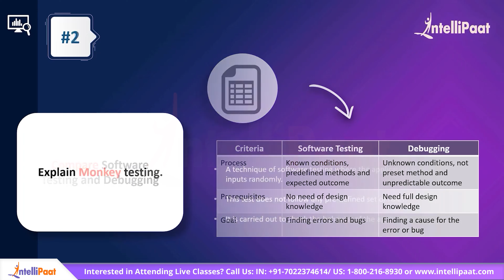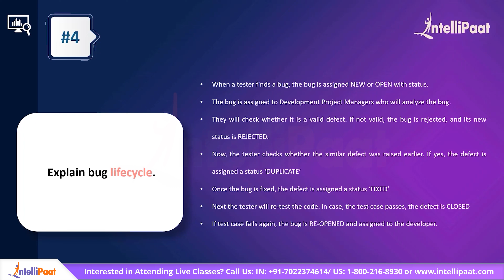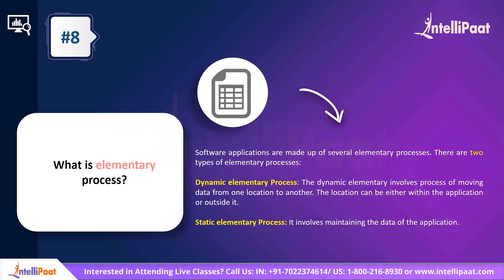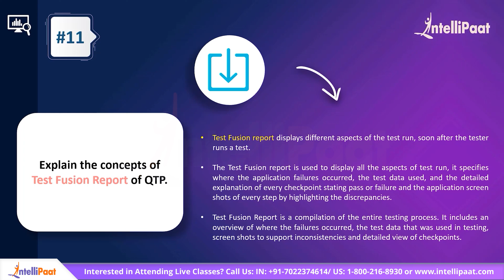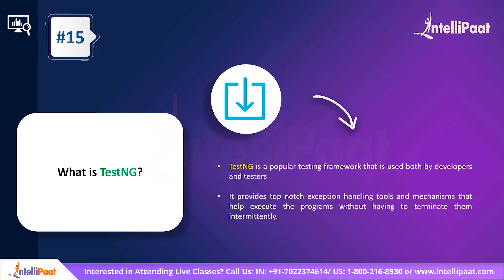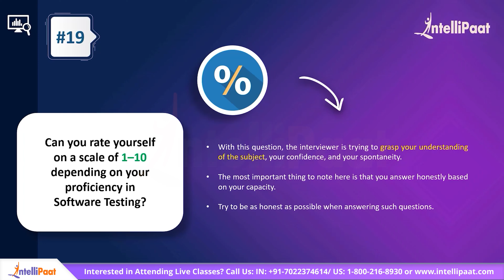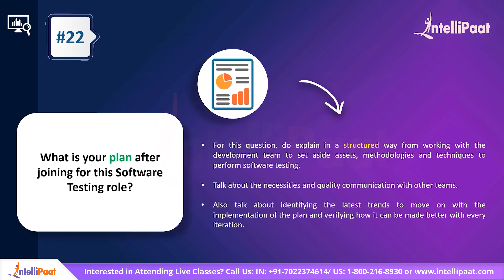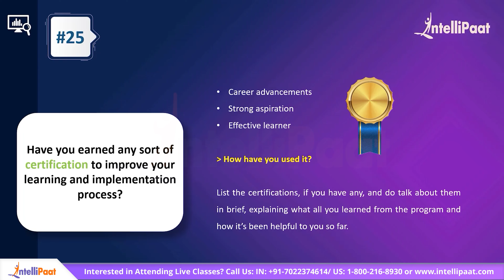Software Testing Interview Questions And Answers | Manual Testing Interview Questions | Intellipaat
Are you preparing for a Software Testing Interview? 💻 In this Intellipaat video, we cover the most frequently asked Software Testing Interview Questions and Answers, focusing on both Manual Testing and Automation Testing. Whether you're a fresher or have 3 years of experience, this video will help you gain insights into real-time examples and scenarios you can expect during your interview.

We address key topics like Manual Testing Interview Questions for Freshers, best practices, and the tools you need to know for both manual and automation testing. Boost your confidence and be fully prepared for your upcoming Software Testing Interview with this comprehensive guide.

📖Below are the topics covered in this 'Software Testing Interview Questions And Answers' video:
00:00 - Intro
01:37 - Software Testing Vs Debugging
03:27 - Monkey Testing
04:12 - Baseline Vs Benchmark Testing
05:29 - Bug Lifecycle
06:50 - Spike Testing In JMeter
07:57 - Silk Test
08:43 - Requirements Traceability Matrix
09:29 - What is the Elementary Process?sting
13:25 - Concept of Test Fusion Report of QTP
14:26 - Levels of Software Testing
16:30 - Random Testing
17:31 - What is TestNG?
18:29 - What is Defect Cascading?
19:22 - Tools for Automation Testing
20:06 - Components of Selenium
21:42 - Software Testing Scenario Based Interview Questions

✅ How to Pass a QA Interview?
To pass a QA interview, focus on mastering both manual and automation testing concepts. Be ready to explain testing methodologies like Agile, Waterfall, and V-Model, and provide examples from past experiences or scenarios. Practice answering common interview questions related to bug tracking, test cases, and tools like Selenium or JIRA. Demonstrating problem-solving skills, attention to detail, and strong communication will help you stand out.

✅ How to Prepare for a Software Testing Interview?
Start by reviewing the fundamentals of manual and automation testing, including different testing types like unit, integration, and regression testing. Familiarize yourself with popular testing tools like Selenium, QTP, or LoadRunner. Study real-time scenarios and practice writing test cases.

Master programming, functional testing, and framework creation through real-time projects with guidance from industry experts. Placement opportunities available within 6 months of completion.

Gain expertise from experienced professionals, work on industry-relevant projects, and get hands-on experience to excel in software testing.

👉🏼Minimum 10 job opportunities within 6 Months of moving to the placement pool
👉🏼95 Hrs of Self-paced Learning
👉🏼7 months of Live Sessions from Industry Experts
👉🏼One-on-one with Industry Mentors
👉🏼Dedicated Learning Management Team
👉🏼50+ Industry Projects & Case Studies
👉🏼24*7 Support

This Software Testing course is designed by industry experts in collaboration with Intellipaat. Learn Python Programming, Selenium, Functional Testing, and Framework Creation using Java and other required skills to get into your dream job.